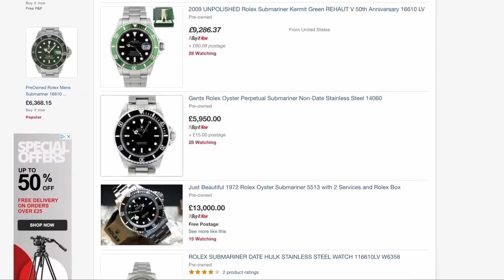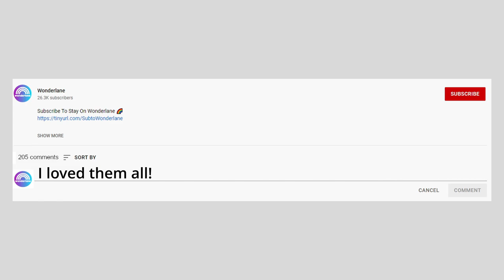The Most Incredible Tests of Courage Ever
Today we will show you The Most Incredible Tests of Courage Ever!